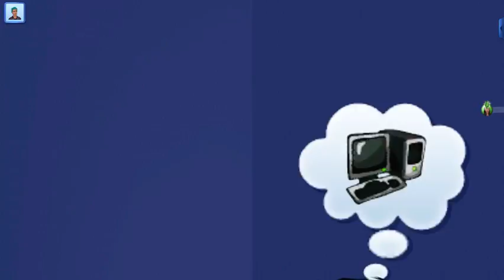The Sims 3 (Walton Family) Part 1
The Waltons, Starring, Alex as Alex Walton...